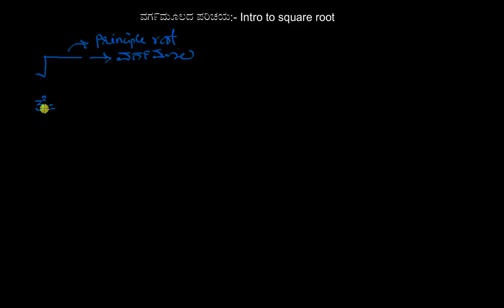ವಗ೯ಮೂಲದ ಪರಿಚಯ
Original Title : Intro to square roots